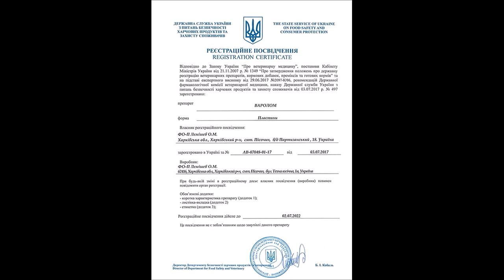Варолом и Флуконтакт - эффективные полоски для лечения и профилактики варроатоза пчел/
Эффективные полоски для лечения и профилактики варроатоза пчел.
Варолом полоски от клеща Варроа — предназначены для лечения и профилактики вароатоза пчел, который вызван возбудителем Varroa destructor.
Пластина из деревянного шпона, которая содержит действующее вещество тау-флувалинат. Действующим веществом акарицидного препарата является пиретроид – тау-флувалинат.
Фармакологическое действие препарата – контактное акарицидное к клещам Varroa destructor. Механизм действия тау-флувалината состоит в блокировании передачи нервных импульсов, что вызывает нарушение координации движения, паралич и гибель клещей.
Эффективность препарата составляет 96 – 99 %. Действующее вещество тау-флувалинат относится к умеренно опасным веществам (3 класс опасности) – для животных, и мало токсично для пчел, не обладает кожно-резорбтивным, местнораздражающим и сенсибилизующим действием. При соблюдении рекомендаций применения остатки препарата не накапливаются в меде, перге и воске и не превышают допустимых норм.
Состав:
1 пластина препарата размером (200 х 20 х 0,6) мм содержит:
действующее вещество: тау-флувалинат – 80,0 мг;
вспомагательные вещества: основа – деревянный шпон.
Применение:
Обработку препаратом рекомендовано проводить при температуре воздуха не ниже +10 С. Полоски оставляют в улье на срок от 7 до 30 суток. На 8 рамок 1 пластина крепится между 4 и 5 рамкой; на 10-12 рамок 2 пластины между 3-4 и 7-8 рамкой; на 16 рамок 2 пластины между 4-5 и 10-12 рамкой. Открывать упаковку непосредственно на пасеке. При помощи зацепа пластина фиксируется в вертикальном положении в межрамочном пространстве улья. Продолжительность лечения — без расплода от 3 до 7 суток, а при наличии расплода до 30 суток.

Флуконтакт пластины от  клеща Варроа – применяются пчеловодами  для лечения и профилактики вароатоза пчел, который вызван возбудителем Varroa destructor. Пластина из деревянного шпона, которая содержит действующее вещество Флуметрин.
Фармакологическое действие препарата – контактное акарицидное к клещам Varroa destructor. Механизм действия Флуметрина состоит в блокировании передачи нервных импульсов, что вызывает нарушение координации движения, паралич и гибель клещей. Эффективность препарата составляет 96 – 99 %. Действующее вещество флуметрин относится к умеренно опасным веществам (3 класс опасности) – для животных, и мало токсично для пчел, не обладает кожно-резорбтивным, местнораздражающим и сенсибилизующим действием. При соблюдении рекомендаций применения остатки препарата не накапливаются в меде, перге и воске и не превышают допустимых норм.
Состав:
1 пластина препарата размером (200 х 20 х 0,6) мм содержит:
действующее вещество: флуметрин – 3,6 мг;
вспомогательные вещества: основа – деревянный шпон.
Дозы применения:
на 8 рамок 1 пластина между 4 и 5 рамкой;
на 10-12 рамок 2 пластины между 3-4 и 7-8 рамки;
на 16 рамок 2 пластины между 4-5 и 10-12 рамкой.
Обработку препаратом рекомендовано проводить при температуре воздуха не ниже +10 С. Дощечки оставляют на срок от 7 до 30 суток.